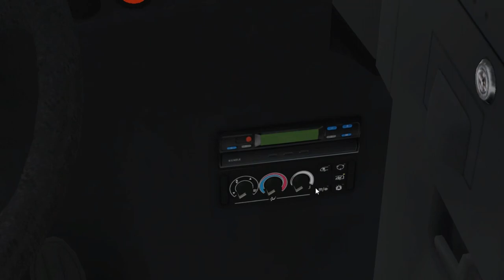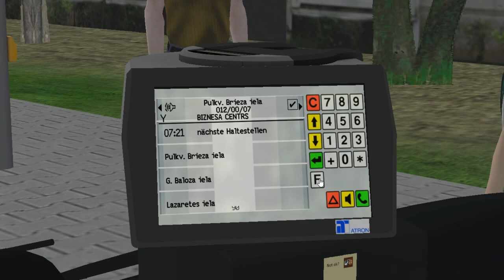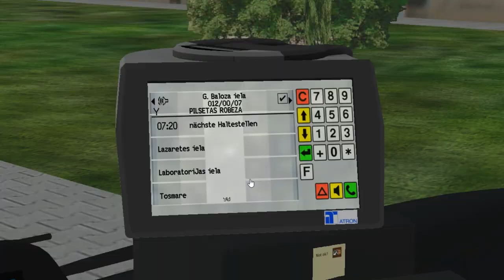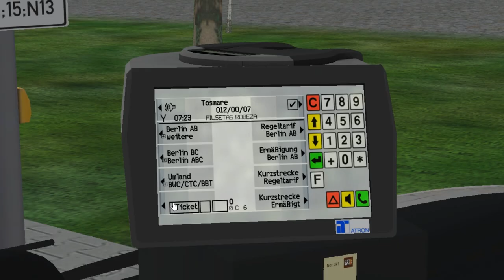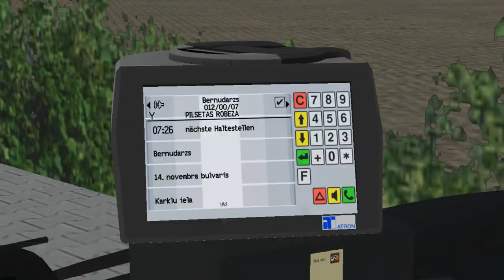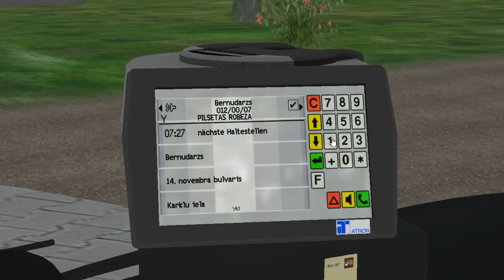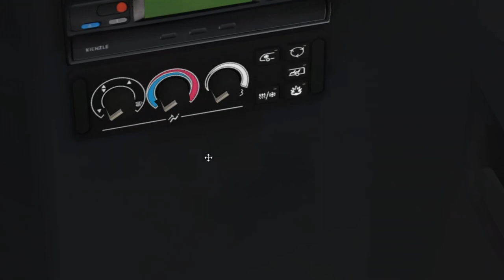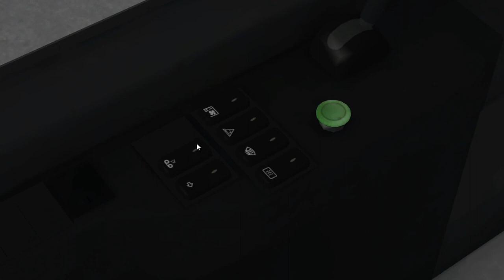MAN DL09 on Liepaja 2020; Line: 12A --- Pulkveza Brieza iela - Pilsetas robeza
It's MAN DL09 from DLC "Berlin X10" & "Berlin BRT".